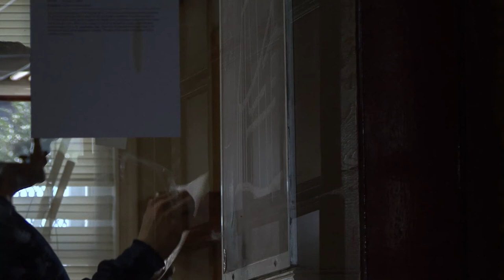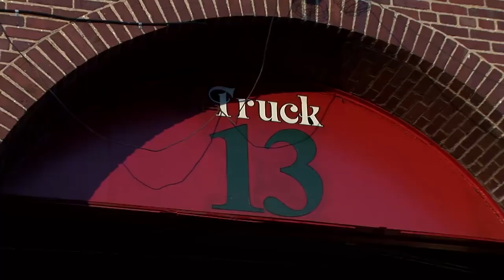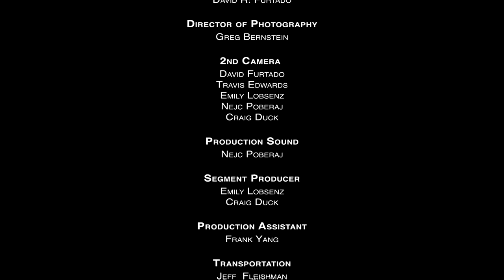The Battalion Fire and Rescue Washington DC (2019) | Season 2 Ep 7 | Down The Rabbit Hole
🔵 Title: The Battalion Fire and Rescue Washington DC 'Truck 13-Engine 10: Medical'
🔵 Summary: The crew does a home rescue. On this shift they do there regular tests on the equipment. The crew is dispatched to a fast food restaurant where they treat an injured worker.

Season 2 follows the first responders of Washington, DC. A camera crew is in embedded in fire companies through the city and follows each crew during their 48 hour shift as they fight fires, perform rescues on land and at sea, and assist during medical emergencies. Additionally, we get to know the individual firemen in the company and what the everyday life is for these everyday heroes.

Year Released: 2019

🔵 Rating: TV-MA